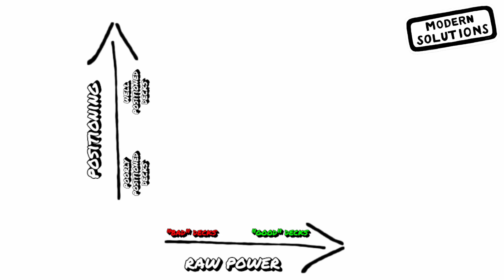Modern Monthly Tierlist: April 2022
Our take on how Modern looks like at the beginning of April 2022, month after the Lurrus ban.

0:00 Intro
3:05 Explanation of our tier system
8:35 Changes in the order in which we're presenting decks
9:26 Living End
19:38 Murktide
32:28 4c
37:15 Elementals
45:13 Hammer
51:20 Rhinos
57:24 Amulet
1:00:50 BG Saga
1:10:45 UR Breach
1:25:35 Burn
1:32:42 Dredge
1:38:20 GDS
1:43:19 Tron
1:50:07 Yawgmoth
1:57:34 Affinity
2:00:53 Belcher
2:02:48 Jund
2:05:06 UW
2:09:36 Outro